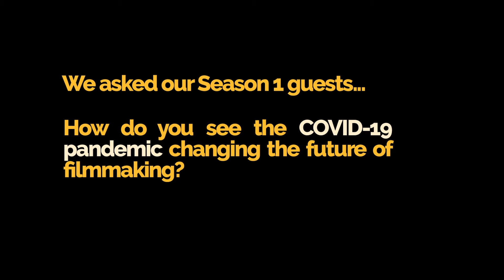The Future of Filmmaking | How COVID-19 Is Changing the Film Industry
What do you need to know as a filmmaker during the COVID-19 pandemic? Listen to professional filmmakers discuss how creatives can survive during this pandemic and how it's impacted their careers. Guests include DP of Home Alone, Julio Macat, Post Production Supervisor of Broad City, Amanda Hanna-McLeer, DP of Catfish, John DeTarsio, and Actress Curtia Torbert.

Thank you to our amazing guests and our support from our viewers!
Have a topic you want to be discussed on our podcast?

Video edited by Luke Bechtel

Thank you for your support! Your feedback will help me grow as a filmmaker and just as a human being. Remember to love yourself and take risks!
Love, Bridget or moviemakerbridge12